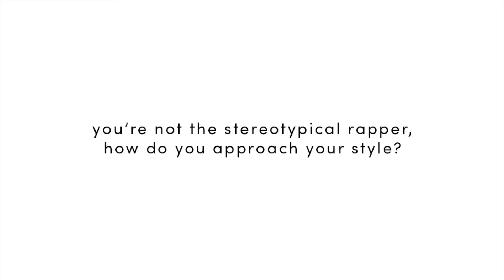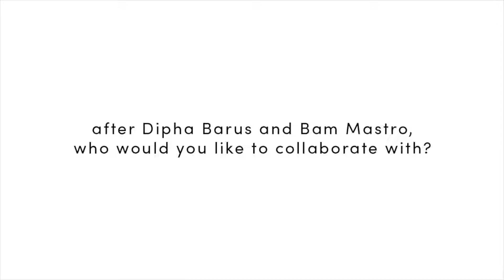Ramengvrl on Her Start, Viral Rappers, and Her First Live Show!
Meet your Hip Hop not-your-girl-next-door Ramengvrl, as she spilled the tea on her beginnings, viral rappers, her first live show, and why she doesn't care about all those labelings